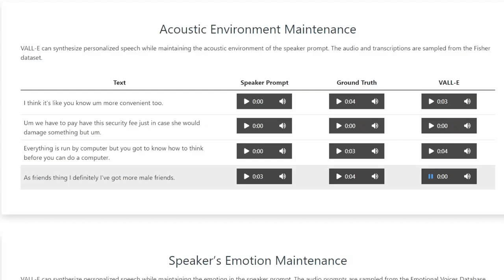Microsoft presenta VALL-E, una AI per TTS, e forse investe ancora su OpenAI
Replicare la voce di una persona da un campione audio di 3 secondi: c’è riuscita Microsoft con l’IA VALL-E
Microsoft may be counting out $10 billion to inject into OpenAI
Microsoft in talks to acquire a 49% stake in ChatGPT owner OpenAI
Microsoft CEO Satya Nadella says there will be 2 more years of pain before a 'massive' tech rally